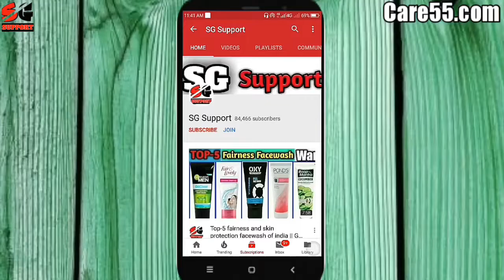बालों को काला और आकर्षक बनाता है ये शैम्पू / SUNSILK Co-creation stunning black shine shampoo review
SGsupport बालों को काला और आकर्षक बनाता है ये शैम्पू / SUNSILK Co-creation stunning black shine shampoo review.